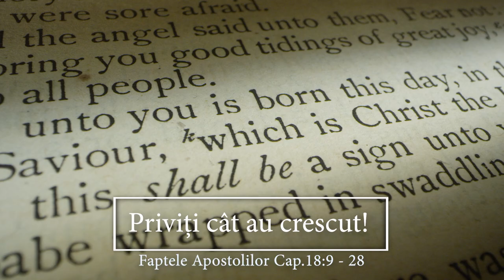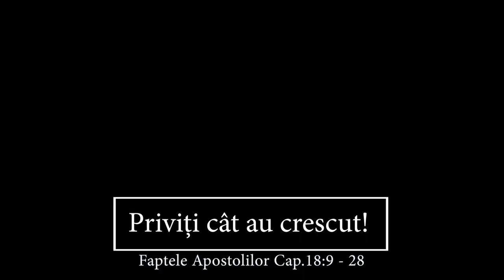Priviți cât au crescut! | Faptele Apostolilor Cap.18:9 - 28 | Itinerar Biblic